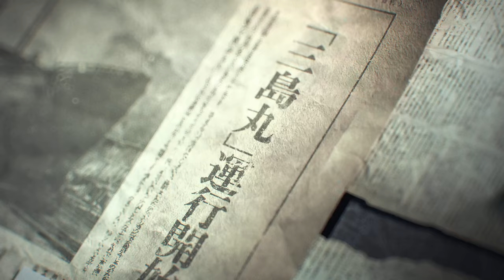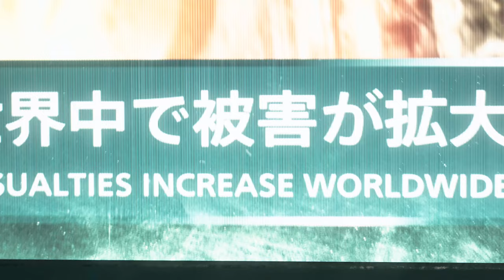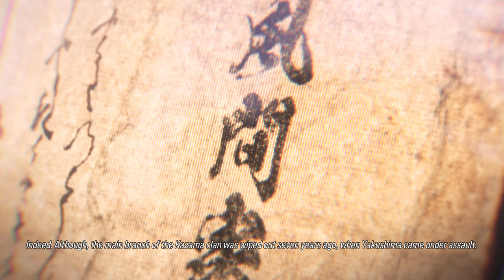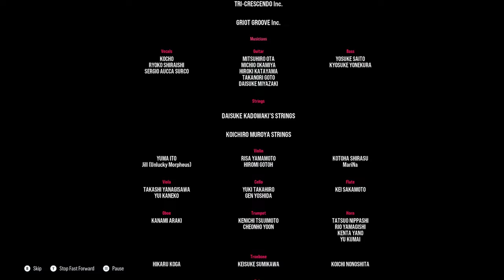JIN's Epic Battle: ANGEL JIN vs TRUE DEVIL KAZUYA || TEKKEN 8 Story mode Full Game (No Commentary)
About the game:
Tekken 8 is a fighting game developed by Bandai Namco Studios and Arika. Bandai Namco Entertainment published the game for PlayStation 5, Windows, and Xbox Series X/S on January 26, 2024. It is the eighth canon release and tenth overall entry in the Tekken series.

TEKKEN 8 Plot:
The game story mode, titled The Dark Awakens, takes place six months after the events of its predecessor and focuses on the final confrontation between the main characters, father and son Kazuya Mishima and Jin Kazama, with the latter wishing to kill the former in order to end the chaos within their family lineage.

00:00 Intro
02:40 Chapter 1 (Evil stars Collide)
18:44 Chapter 2 (Wayward Power)
25:12 Chapter 3 (A Ghost from the Past)
38:25 Chapter 4 (Unrelenting ambition)
46:37 Chapter 5 (A Fate Decided by Fists)
01:05:15 Chapter 6 (The Devil Progenitor)
01:13:27 Chapter 7 (Despair)
01:22:41 Chapter 8 (Humble Begnings)
01:31:40 Chapter 9 (A Promise)
01:38:12 Chapter 10 (All-Out Assault)
02:07:15 Chapter 11 (For the Hope of Tomorrow)
02:12:05 Chapter 12 (A Heart Bound in Chains)
02:21:20 Chapter 13 (Awaking)
02:30:14 Chapter 14 (Clash Above the Heavens)
02:37:52 Chapter 15 (Strength and Conviction)
02:51:39 JIN vs KAZUYA (The Final Punch)
02:55:21 BONUS (Post credit scene)

My Setup:
System Specification-
• Amd Ryzen 7 5800 X Processor .
• Msi B550 Gaming Edge Wifi Motherboard .
• Corsair Vegance 32 Gb 16* 2 3200 Mhz Ram .
• 2 Tb Seagate Sata Harddisk .
• 1 Tb Nvme Crucial Mx500 N
• 10 GB GIGABYTE Graphics Card
• Logitech G102 Gaming Mouse.
• Logitech G213 Prodigy Gaming Keyboard.